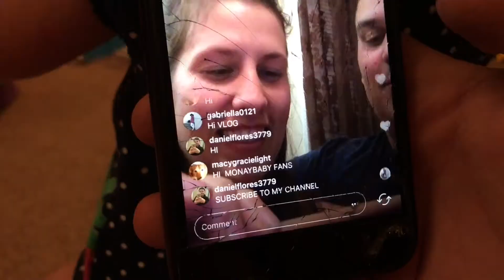EATING BUG INFESTED STRAWBERRIES!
So disgusting!!